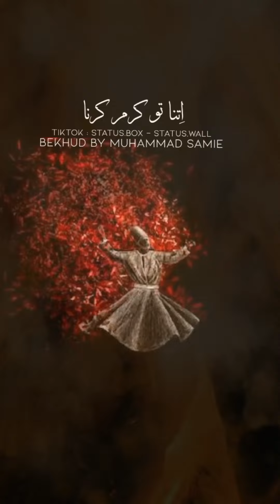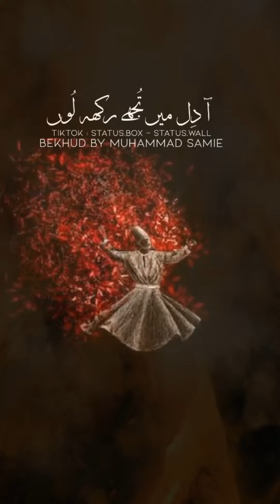Bekhud - Muhammad Samie - Status.box - Sufi Spell